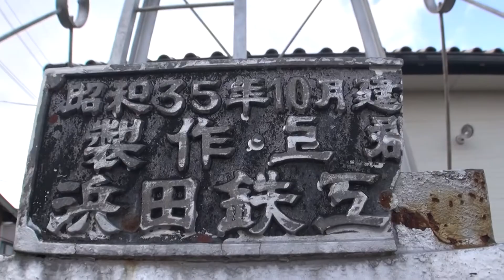ふるさとの風景・火の見櫓を巡る266（上郡町・山野里）.m2ts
ふるさとの風景・火の見櫓　昭和初期に地域の防災設備として全国的に整備され、いまその役目を終えようとしている火の見櫓。ふるさとの風景にとけ込んだ火の見櫓を巡るシリーズ　第266回は上郡町・山野里